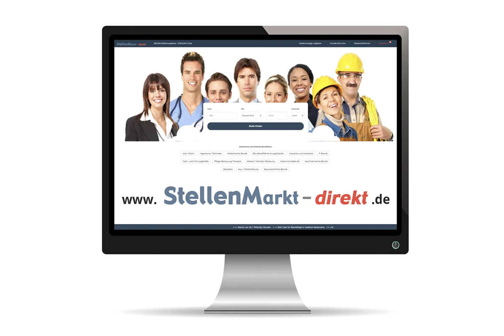Monteur (m/w/d) in Karstädt GT Sargleben, gesucht:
2 Monteure gesucht! (m/w/d)

Wir sind ein Handwerksunternehmen aus dem Bereich Haus-Technik. Wir haben uns das Ziel gesetzt, dem Kunden möglichst alles aus einer Hand zu bieten. Wir decken die Bereiche Heizung, Klima-Kälte, PV-Anlagen sowie Energiemanagement ab.
Bewirb Dich und werde ein Teil unseres
vielseitigen Unternehmens.

Das bieten wir Dir
• Einen zukunftsorientierten, unbefristeten Arbeitsplatz
• Regelmäßige Weiterbildungen für Deine persönliche berufliche Entwicklung
• Eine faire Vergütung 16 bis 18 EUR Stundenlohn
• Firmenhandy
• 36-Stunden-Woche Montag bis Donnerstag. Keine Montage!

Deine Aufgaben
• Montage und Inbetriebnahme von Heizungs-, Sanitär- und Klimaanlagen
• Wartung, Störungssuche und Störungsbehebung technischer Anlagen
• Beheben von Rohrbrüchen

Das bringst Du mit
• Eine abgeschlossene Berufsausbildung zum Anlagenmechaniker SHK
• Sauberes und gepflegtes Auftreten
• Zuverlässigkeit
• Teamfähigkeit sowie selbständiges Arbeiten
• Gerne begrüßen wir auch Mechaniker aus anderen Metallberufen

Verwirkliche Deine beruflichen Ziele gemeinsam mit uns und nutze die vielfältigen
Weiterbildungsmöglichkeiten. Werde Teil eines engagierten Teams in einem wachstumsorientierten, spannenden Arbeitsumfeld.

Klann Heizungstechnik GmbH
Sarglebener Dorfstr. 2
19357 Karstädt GT Sargleben

Bild: Adobestock